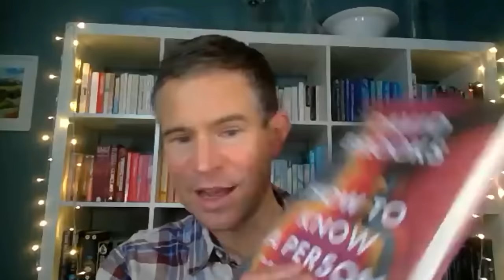Deeper Connections - with David Brooks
Dr Mark Williamson hosts renowned author David Brooks to explore how we can create deeper connections with people at home, at work and throughout life. This was recorded at a live Action for Happiness event on 22 November 2023.